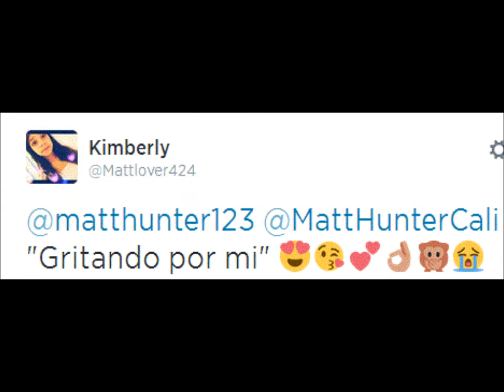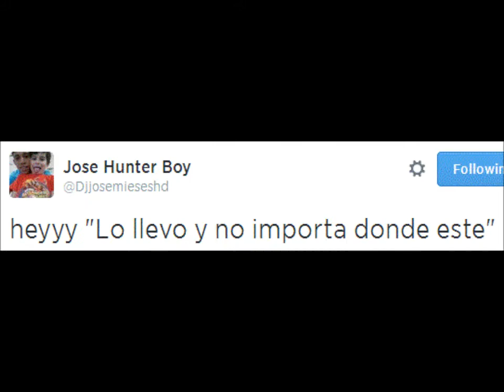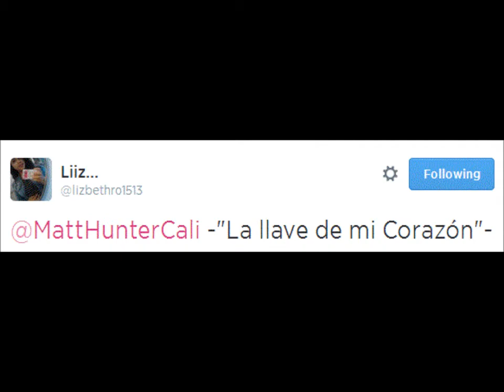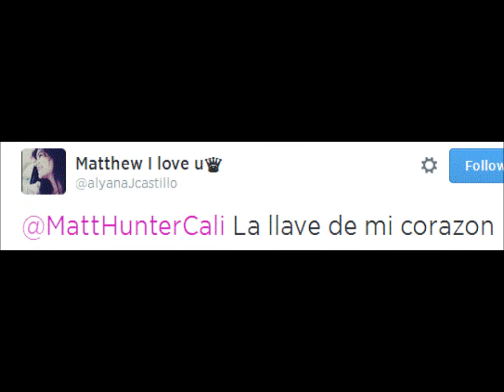Matt Hunter Correa - Mi Talisman (Fan Lyric Video)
Thanks to everyone who helped make this video possible! Let me know if you guys like these videos with pictures or tweets better!

Please go "Like" this page!